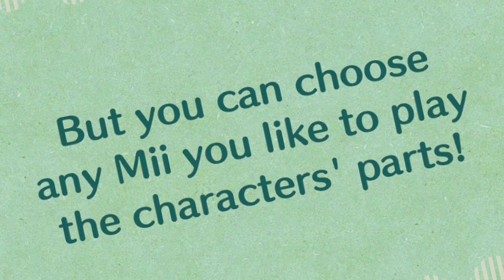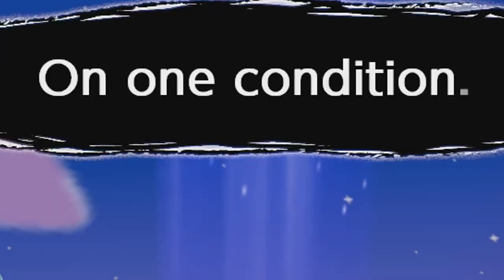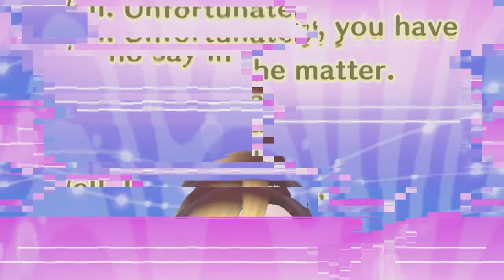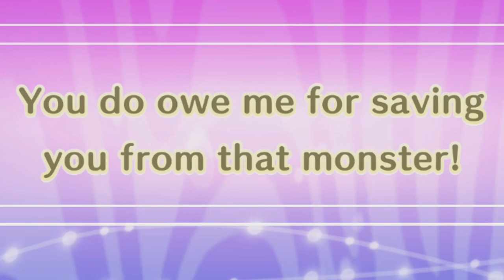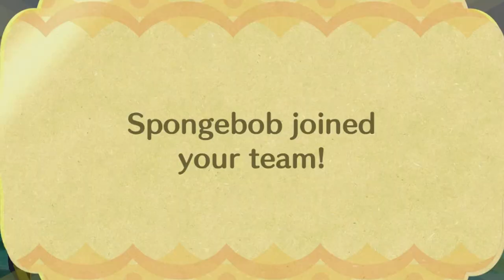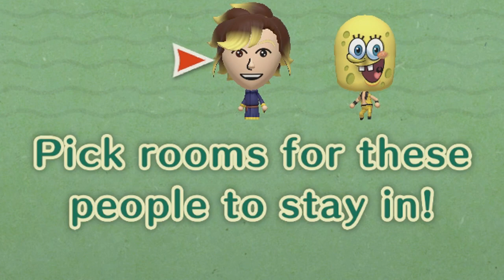My First Time Playing Miitopia..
I finally get to play that one 3DS game I missed out on, Miitopia!
SOCIALS
☀️ Become a member and get some cool stuff!